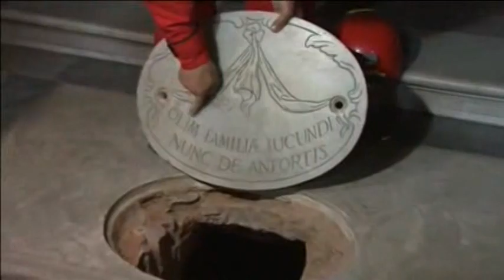The Real Mona Lisa Identified?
Her smile is infamous -- and her identity -- a mystery.

Now scientists are recovering skeletal remains from a Renaissance-era tomb that may bring them one step closer to finding out if the subject of the "Mona Lisa" is indeed Lisa Gherardini, the wife of silk merchant Francesco del Giocondo.

Historians say Gherardini spent her last years at the Saint Orsola convent, where the hunt for her bones began last year.

Lead researcher Silvano Vinceti will compare the remains to those of three women found at the convent.

SOUNDBITE: Head of Mona Lisa's search committee, Silvano Vinceti, saying (Italian):

''A long research on family tombs showed that by tradition families were all buried together, father, mother, children. Therefore, the burial of Lisa Gherardini in the Sant'Orsola convent is an anomaly and we cannot discard the hypothesis that she was transferred (in the Iucundi family tomb, with the rest of her family) in the mid 1600s (when there were major restoration works in the convent.) So, before checking possible DNA matches between the mortal remains found in the convent and the living descendants, we will compare them with the remains that we found here."

Once a DNA match is made, Vinceti says an image of Gherardini's face can be generated from the Saint Orsola skull and then compared with the painting.